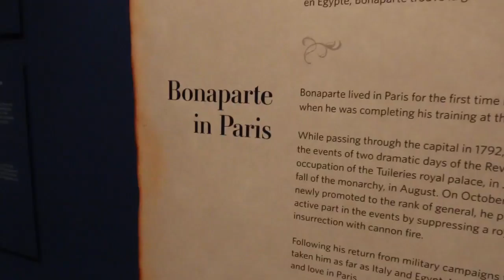Napoleon and Paris: The story of an emperor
First time in North America and only at the Canadian Museum of History, Napoleon and Paris take visitors to the heart of the fascinating relationship between an emperor and the city of his dreams.  Video by Errol McGihon/Postmedia